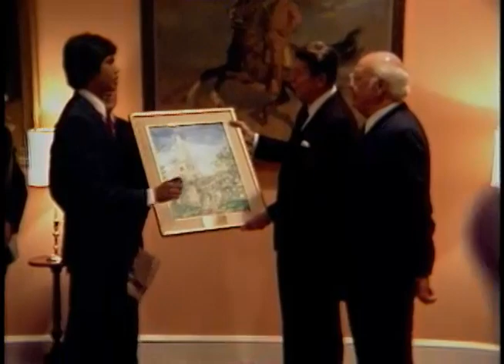President Reagan's Remarks at to Officials of Black Colleges and Universities on September 22, 1982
Full Title: President Reagan's remarks to Officials of Black Colleges and Universities in East Room, President Reagan presents the 1982 National Boy of the Year Award to Edward Alameda, Plaque and shirt are presented to President Reagan. Roosevelt Room and Oval Office on September 22, 1982

Access Restriction(s):Unrestricted
Use Restriction(s):Unrestricted